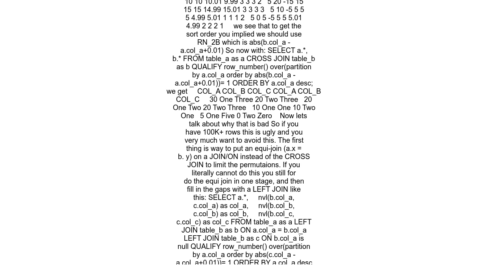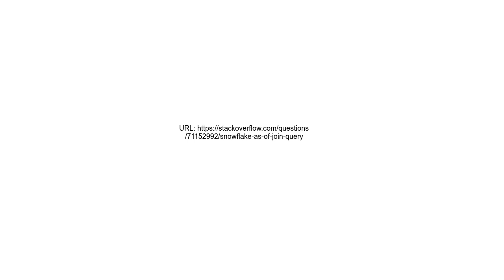Snowflake As of Join query